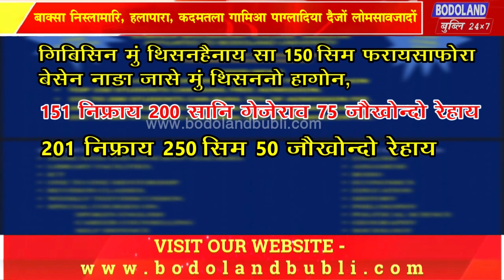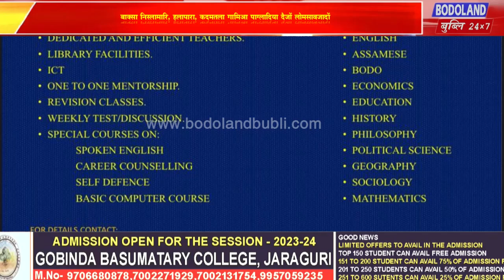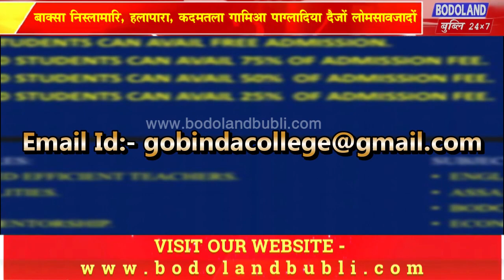बाक्सा निस्लामारि, हलापारा, कदमतला गामिआ पाग्लादिया दैजों लोमसावजादों